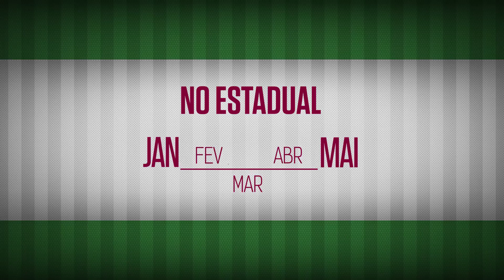FluTV - Flu treina forte visando confronto na Copa do Brasil